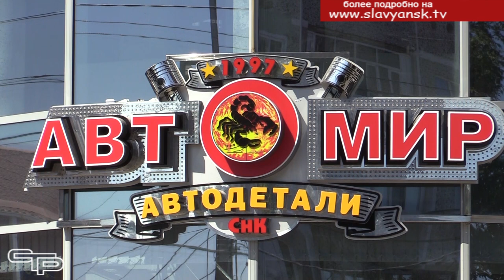Об архитектуре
Архитектура, которую называют застывшей музыкой, отражает ощущение нашего времени. Современный этап развития архитектуры характеризуется ее многообразием. И все же необходимо найти и выдержать свой стиль, чтобы городские улицы украшались новыми зданиями